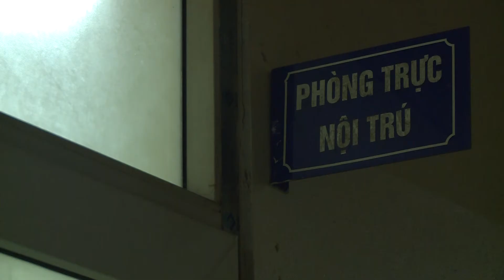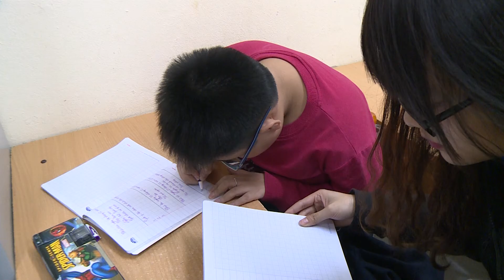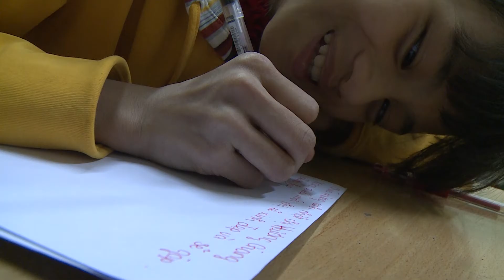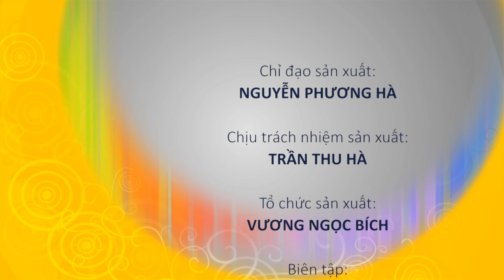DUYET KHU NOI TRU